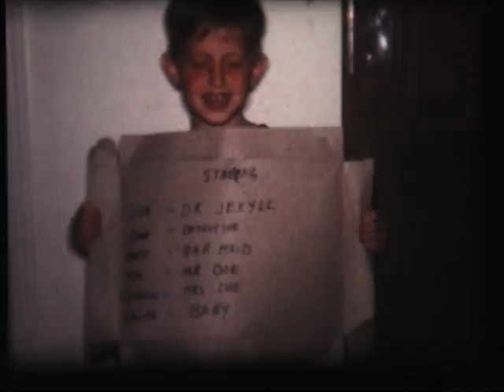Dr. Jekyl & Mr. Hyde Feb 1968.wmv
Home movie directed and filmed by the father, Bob Uhen.
Dan (10) the  detective
Joe (9) Dr. Jekyl & Mr. Hyde
Tim (7) Man in Bar
Mary (5) Bar maid
Carolyn (4) Woman in Bar
Laura (1) Baby in Bar